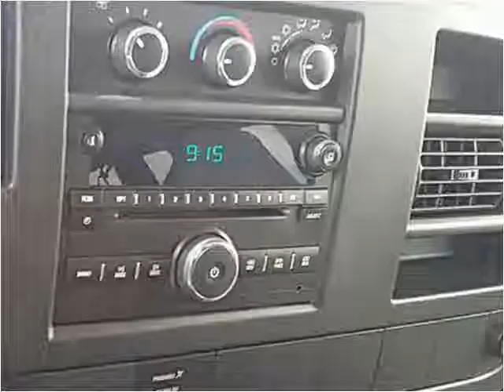2008 Chevrolet Express Used Cars Salt Lake City UT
This 2008 Chevrolet Express is available from Hedberg Solomon Auto Sales.